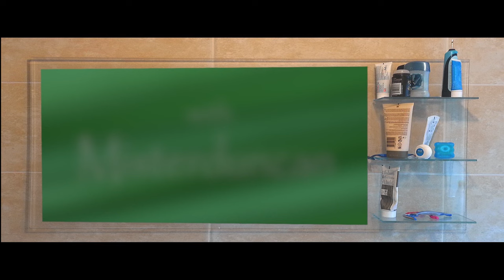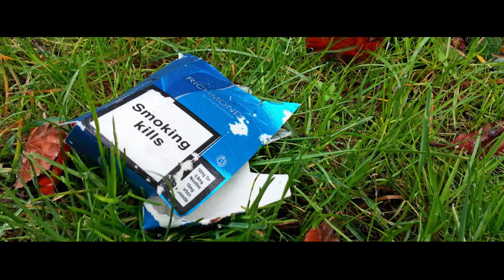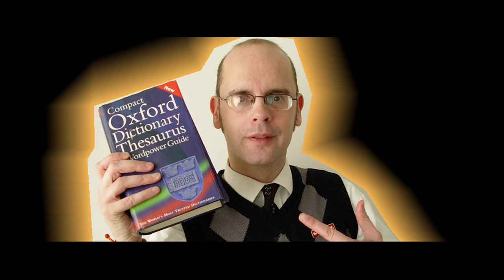Learn English - Image - Your image - English words for image - Learn English with Duncan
In this lesson we take a look at the theme of image. The way something looks has an effect on you. It has an image. An image can change the way you feel...forever!